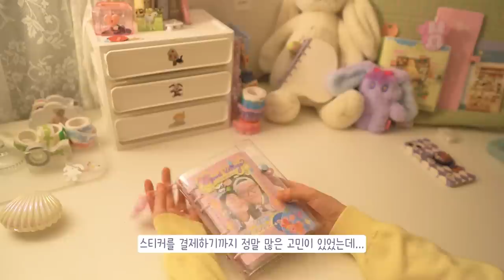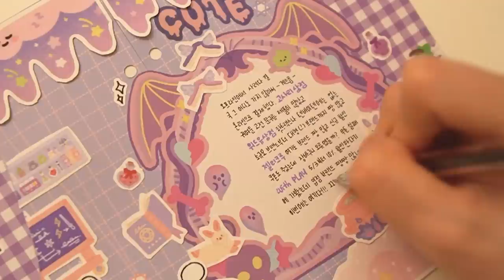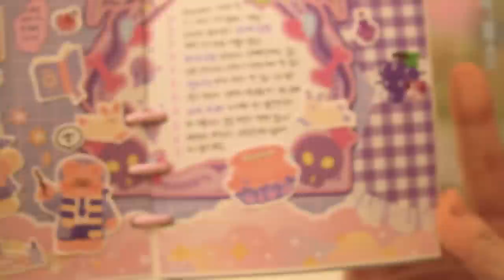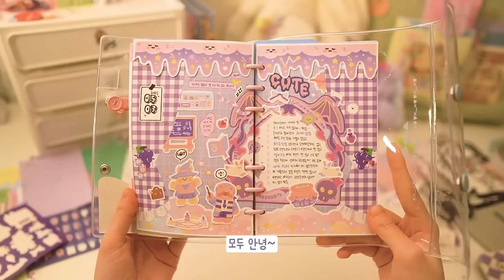sub | 🛍 스티커 어디에서 사냐고요? 🔮 마법학교 컨셉 다꾸 🕯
☺︎ 안녕하세요! 보쨘입니다! 하이하이~~~ 저!! 스티커 샀습니다!!! 택배 도착한 날 넘넘 신나서 쇼츠도 올렸어서 보신 분들은 하울 영상이 올라오려나? 하셨을 수도 있을 것 같아요! ㅋㅋㅋㅋ

이번 주에는 스티커를 결제한 이야기~하면서 다꾸를 했고, 하울 영상은 다음 주에 올릴 수 있을 것 같습니다 결론적으로 대구플레이 온라인 매장에서 구입했는데 덤 스티커가 엄청 많이 왔더라구여! 촬영하면서 보려고 자세히 보지는 않았는데 넘 기대됩니다! ㅎㅎ

요즘 어린이날을 맞아서 여러 브랜드에서 큰 할인을 진행 중이던데여! 스티커 사려고 벼르고 계셨던 분들은 빨뤼빨뤼 서두르소서

TIME LINE
00:00 미리보기
00:15 하이하이
00:49 주섬주섬
01:50 배경챱챱
05:10 스꾸스꾸
12:01 일기쓰고
13:02 마무으리
14:28 짜잔